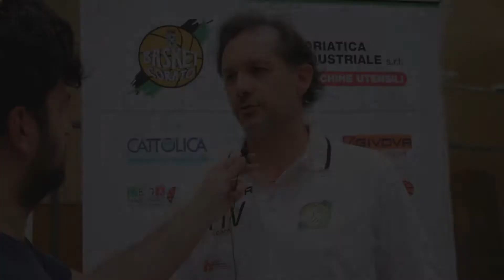As Basket, interviste a Verile e Marulli